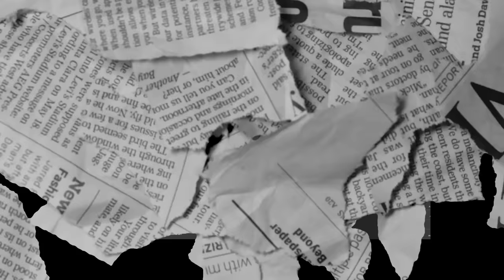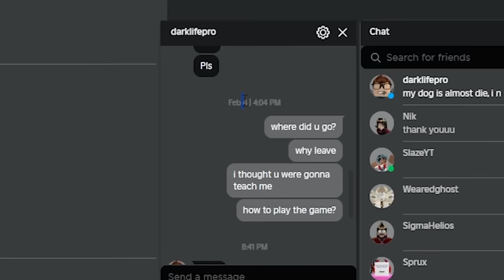1v1ing this guy but I secretly become a Truck? lol (Blox Fruits)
hi guys im a truck.